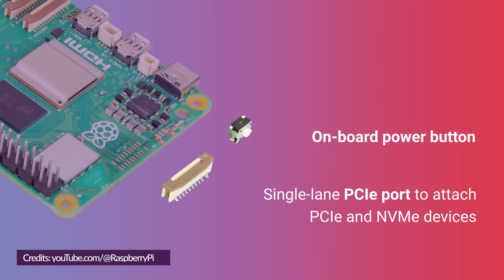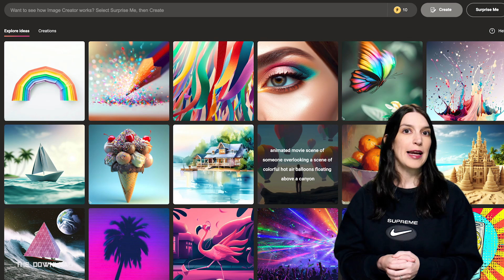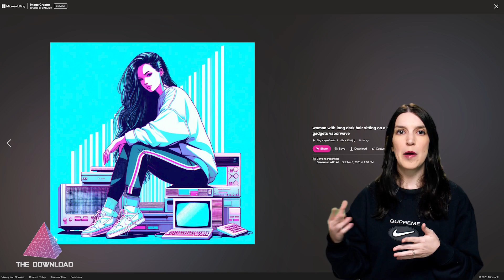The Download: Raspberry Pi 5, DALL-E 3, Game Off and more!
On this episode of The Download, Christina is back with the latest in developer news and open source content. This week she tackles:

0:00 Intro
0:56 GitHub Universe
1:36 GitHub Sponsors Expands
3:06 Game Off 2023
3:40 Raspberry Pi 5
5:10 A Developer's Guide to Open Source LLMs
5:28 DALL-E 3 via Bing
6:16 *Christina's Pick of the Week*: Animal Crossing LEGO
Host: @ChristinaWarren